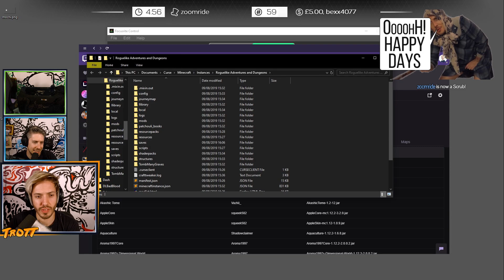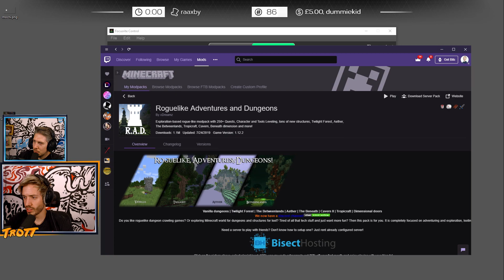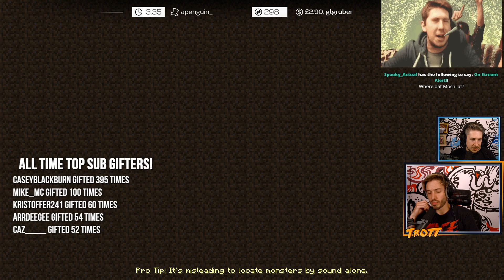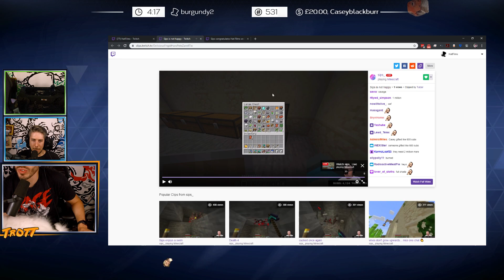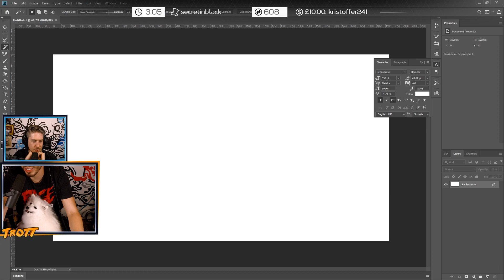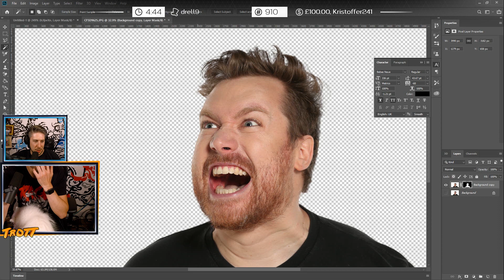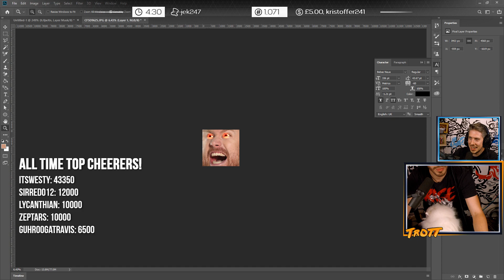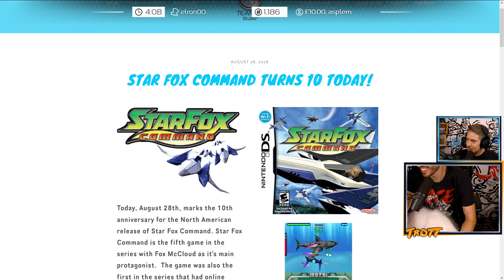Minecraft MODDED Hardcore #3.01 - MOST SUBS EVER!